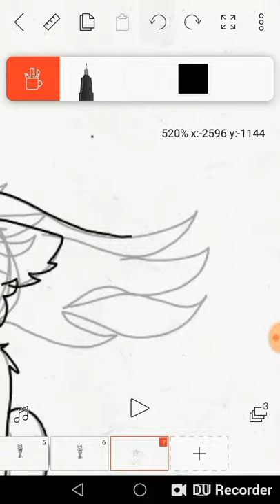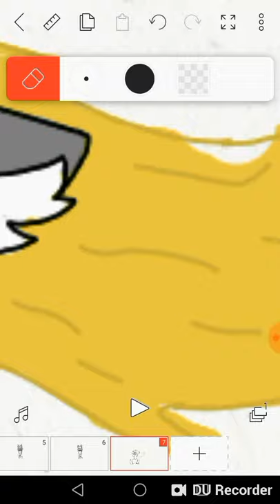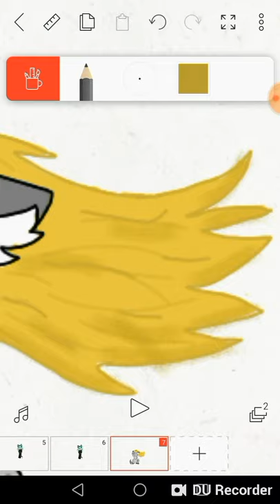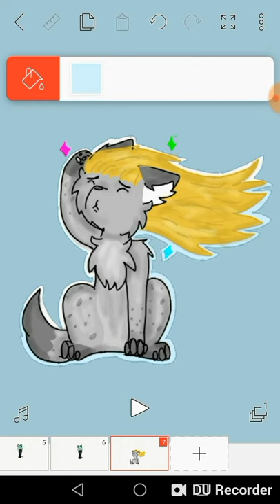Ashfur's sixteen|Speedpaint| Warriors parody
Programes I used:
Du recorder

Music in the video:
Jacbo Tillberg-Ghosts